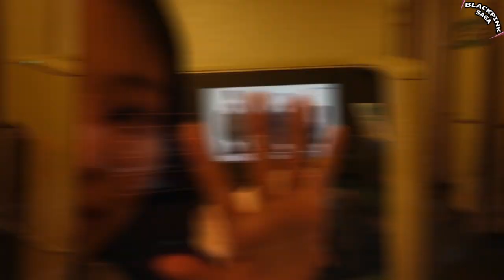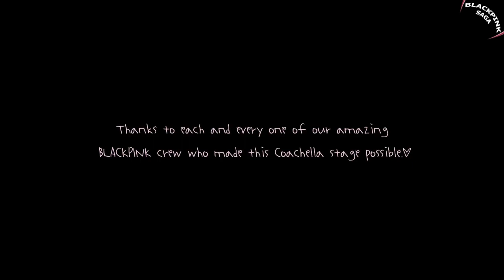JENNIE HEADED TO COACHELLA WITH HELICOPTER SAME AS QUEEN ELIZABETH & DONAL TRUMP | COACHELLA VLOG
JENNIE HEADED TO COACHELLA WITH HELICOPTER SAME AS QUEEN ELIZABETH & DONAL TRUMP
Sikorsky S76 Helicopter